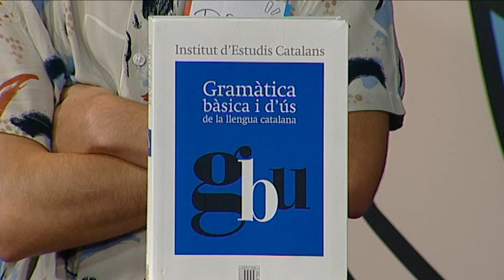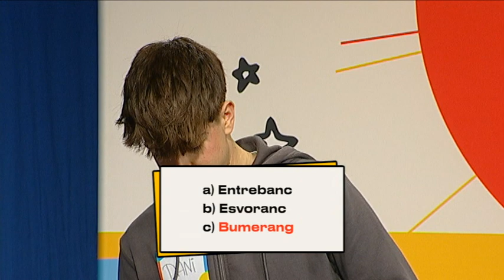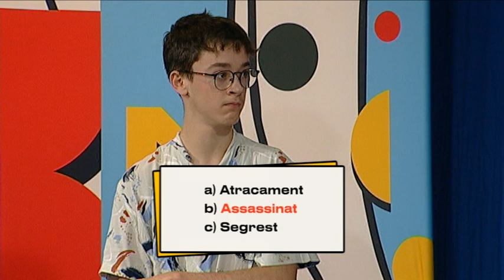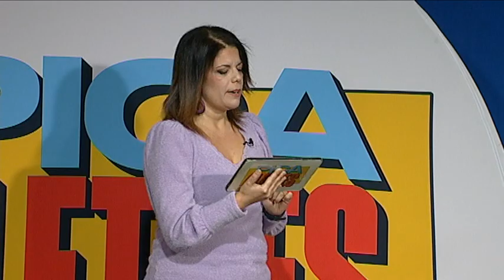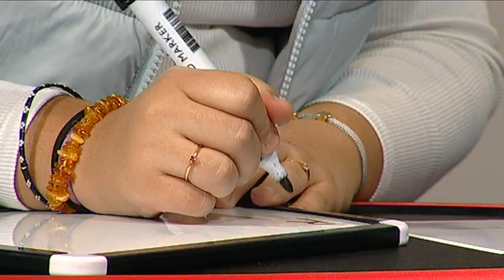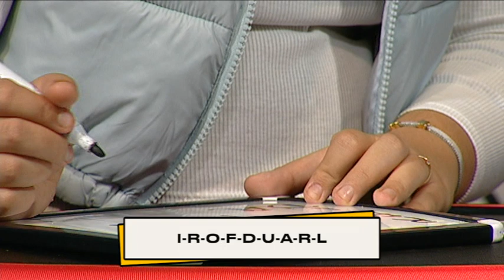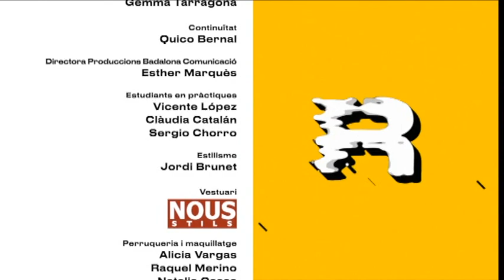PICALLETRES T801 25 de març de 2023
A Televisió de Badalona lletregem en català al programa Pica Lletres. Dos centres de secundària de la comarca del Barcelonès Nord s'enfrontaran cada setmana resolent diversos jocs lingüístics. En aquest programa, concursaran els alumnes de l'Institut La Riera i els de l'Institut La Pineda de Badalona. Qui aconseguirà més punts després de resoldre les proves lingüístiques?